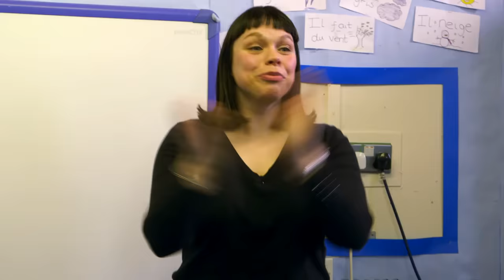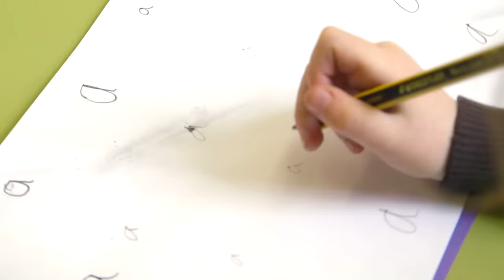​@WoollyandTigOfficial | Back To School Special | Full Episodes | Toy Spider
Watch the back to school special episode of Woolly and Tig. Tig is back to school with her favourite toy spider Woolly.
Woolly and Tig is a TV series about a three-year-old girl (Tig) and her toy spider (Woolly) who live in Scotland. The show explores feelings children may have when faced with new experiences.
Wizz brings you the best preschool television shows, from the UK and around the world.  On Wizz Kids you can watch clips and full-length episodes of your favourite Kids TV shows, and discover new ones.  Popular shows on Wizz include Numberblocks, Woolly and Tig, Me Too!, Alphablocks, Baby Jake, Big Cook Little Cook, Big & Small, Boj, Cloudbabies, Dinopaws, Get Squiggling, Minibeast Adventure with Jess, Olive The Ostrich and lots more.
Hit Wizz videos for Kids include CBBC cartoons such Baby Jake - Yacki Yacki Yaggi Song, Boj – Hoppy Birthday, Cloudbabies – Bath Sky Horses, Big Cook Little Cook – Ben’s Wooly Jumper Disaster, Dinopaws – The Tree With The Colourful Leaf and Alphablocks – Cat.